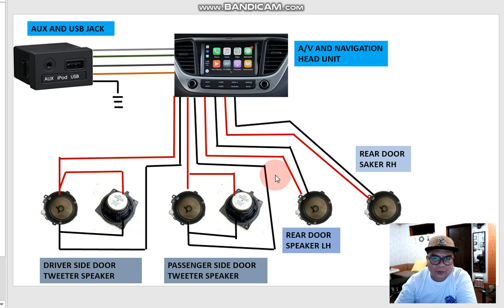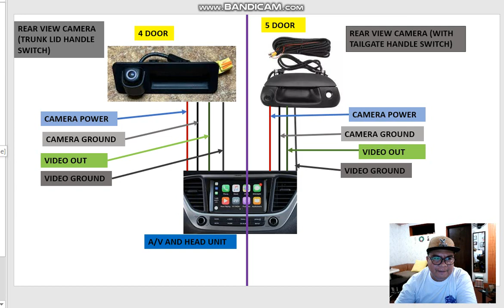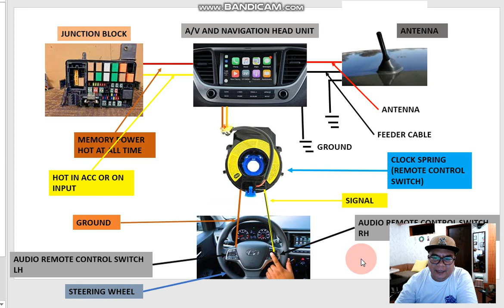HOW TO WIRE CAMERA, REMOTE, SPEAKER AND AUXILIARY JACK FOR HYUNDAI ACCENT/VERNA/SOLARIS 2019 MODEL.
THE EASY WIRING DIAGRAM FOR A/V AND NAVIGATION OF HYUNDAI ACCENT/VERNA/SOLARIS 2019 MODEL.